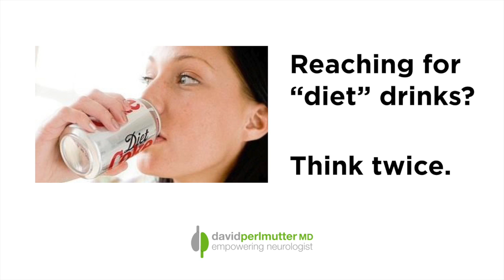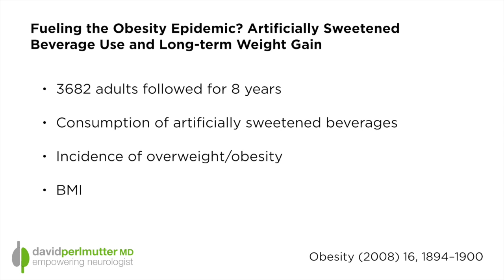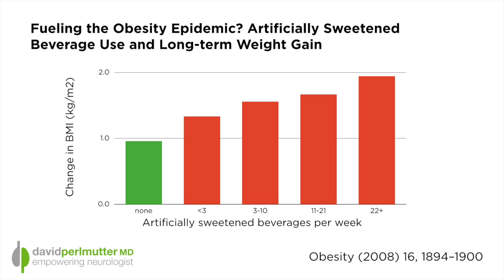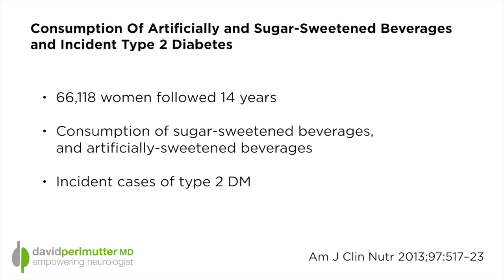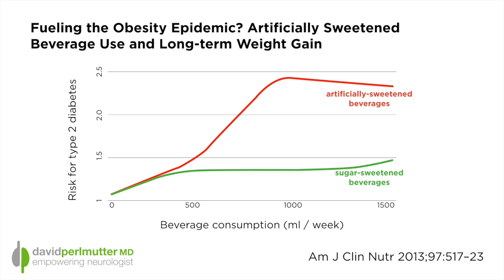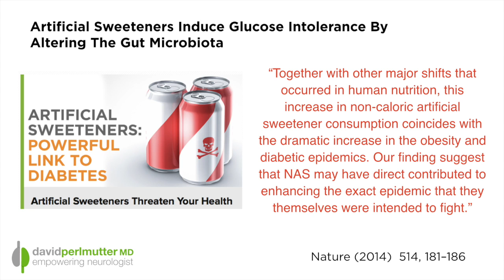It's Never Nice To Fool Mother Nature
By now, pretty much everyone is dialed in to the message that sugar threatens health. No doubt, this is a powerful and motivating bit of information for people to adopt dietary strategies that limit sugar exposure. Unfortunately, because of this information, we are seeing a surge in the consumption of artificially sweetened foods and beverages.

In this video blog I explore the fallacy and misconception of the health benefits related to non-caloric artificial sweeteners. I explored the research that actually demonstrates a dramatic increase in risk for weight gain as well as type 2 diabetes in those individuals who favor the consumption of these foods and beverages.

What we really haven’t understood however, has been the mechanism whereby the consumption of artificially sweetened beverages relates to increased risk for these and other health problems.

New research from Israel has identified what may likely be an important mechanism explaining this relationship. As you’ll see in the video, changes in the microbiome induced by artificial sweeteners are now front and center, in terms of playing a powerful causal role in increasing the risk for these medical issues.

Please watch the entire video as I think you’ll certainly enjoy the ending!